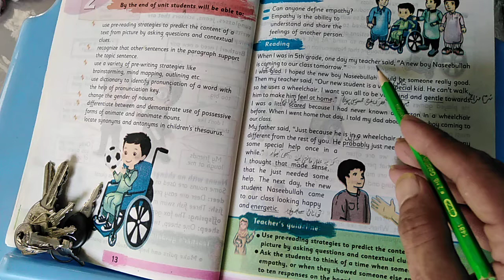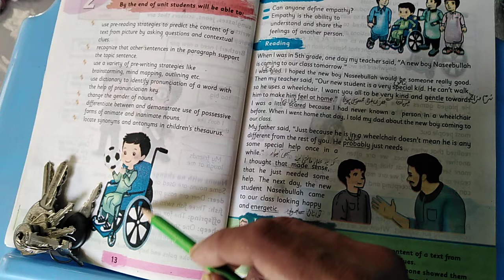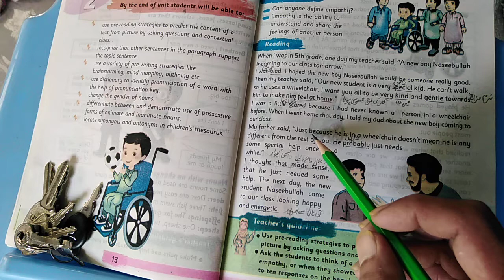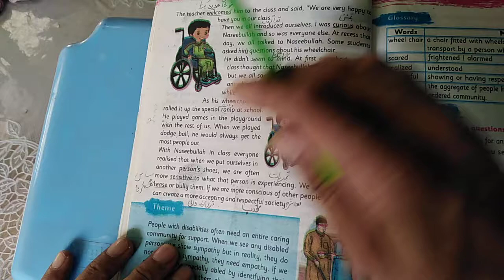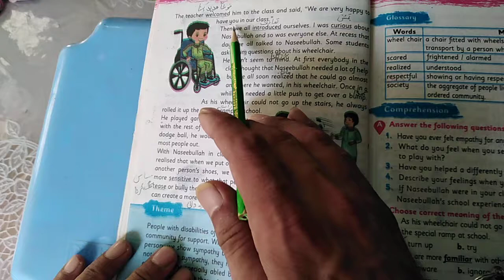English Unit2 1